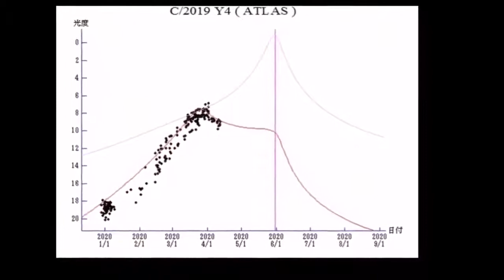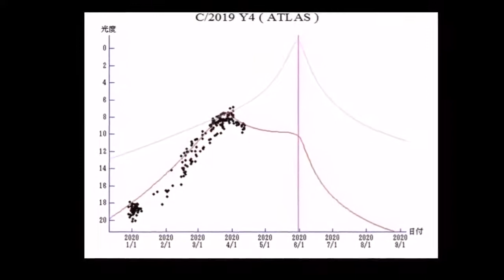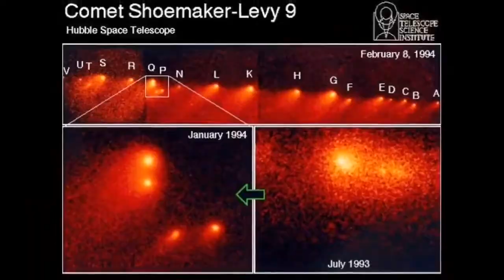All Fragments Of Comet ATLAS Heading Towards Earth/Latest Update/ Comet C/2019 Y4/ Doomsday